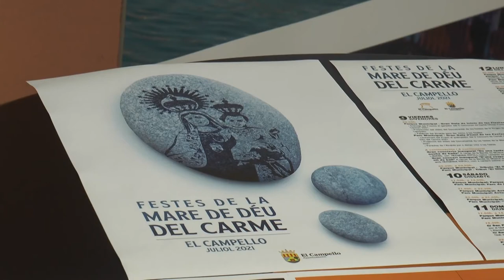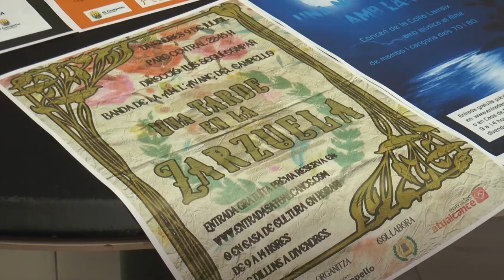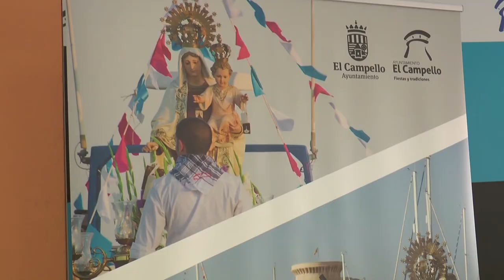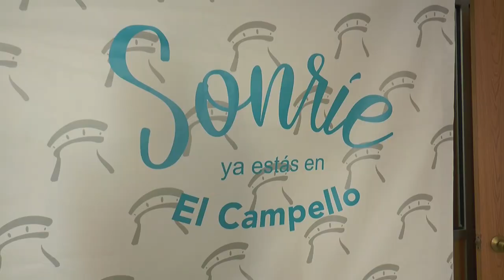El Campello recupera las fiestas de la Virgen del Carmen con un programa que evita concentraciones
La concedjalía de Fiestas y Tradiciones del Ayuntamiento de El Campello, que dirige Cristian palomares (PP), ha dado forma a un intenso y “diferente” programa de actos de las fiestas dedicadas a la Virgen del Carmen en el que, por imperativos sanitarios, evita aquellos que tradicionalmente suponen grandes concentraciones de gente, como la procesión marinera, la ofrenda floral, las verbenas o el castillo de fuegos artificiales.